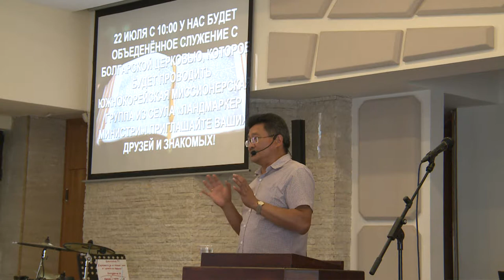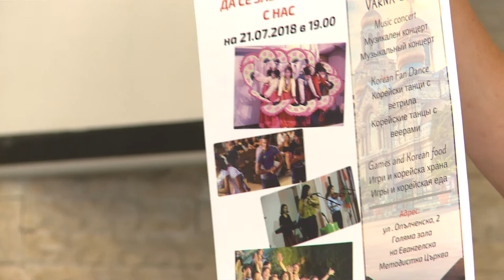Слово пастора Геннадия Ни